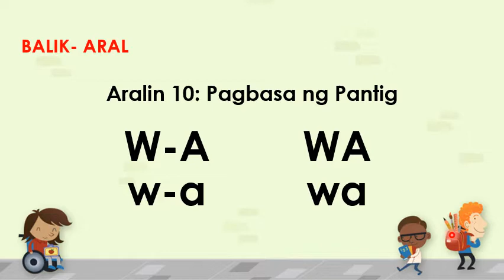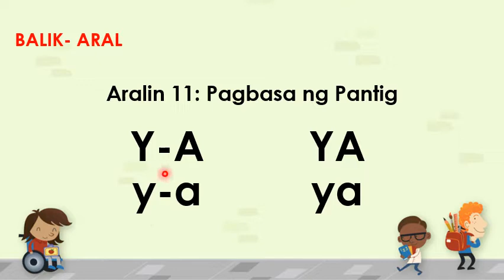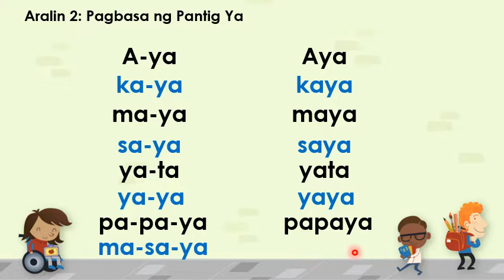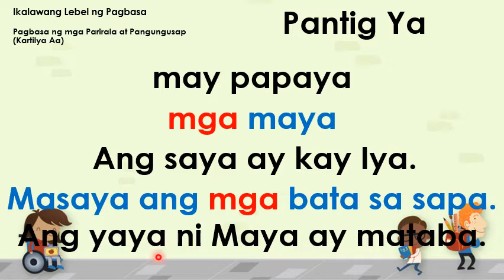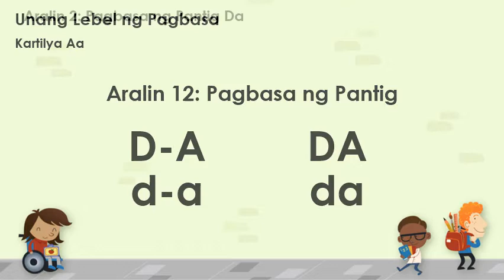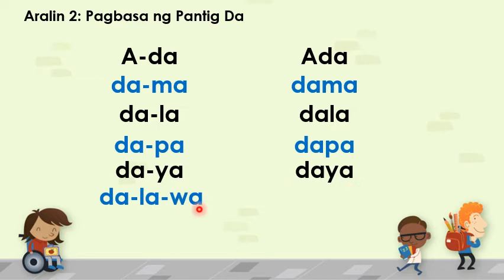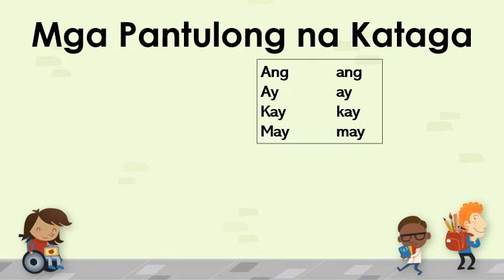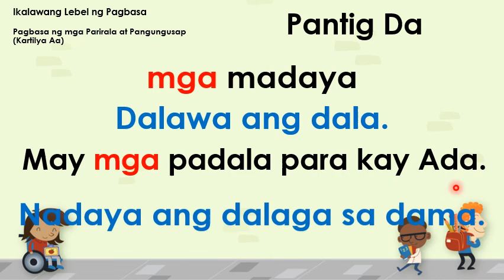12 Pantig da